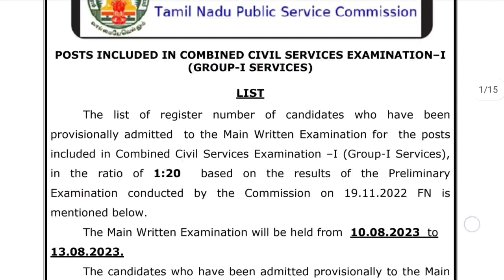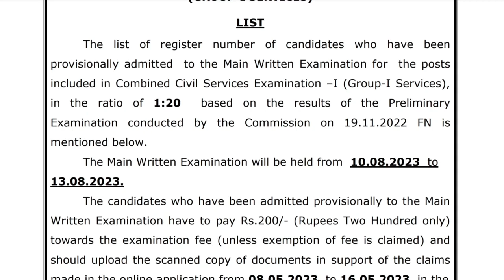Group 1 Results Published 💫🔥 What's Next?